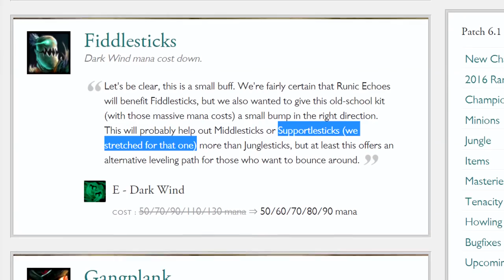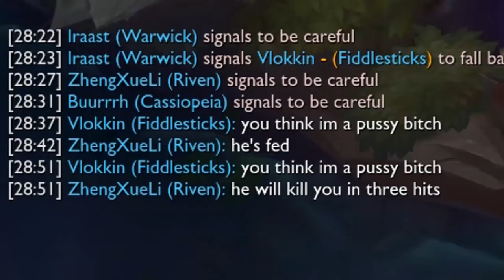How to achieve The Grapefruit Method